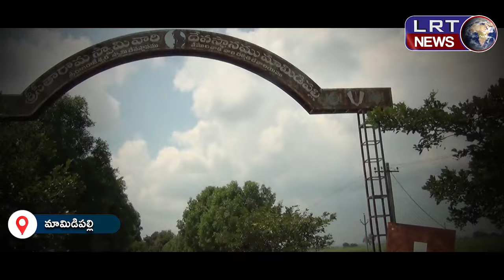చిన్ననటి కళ నెరవేర్చుకున్న శ్రీకాంత్ ||| LRTNEWS